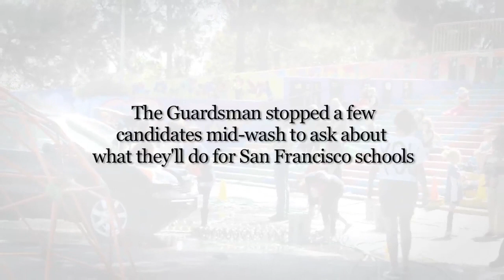San Fran mayoral candidates wash cars at McKinley elementary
Parents of McKinley elementary school in San Francisco issued an invitation to registered candidates for mayor in the city, and they showed up in full force.
The Guardsman Online catches up with Phil Ting, David Chiu, John Avalos and Leland Yee at the McKinley car wash as they talk about their plans for SF education.